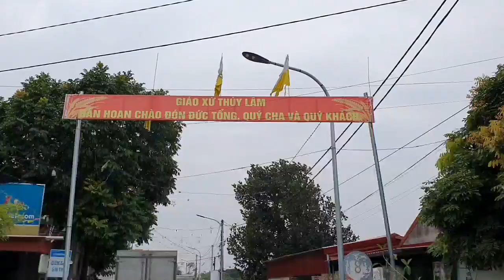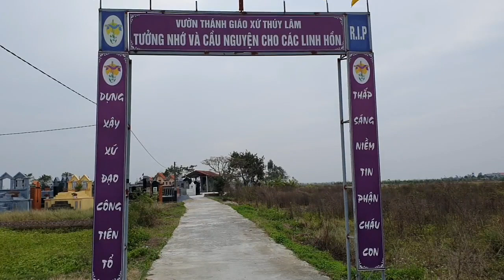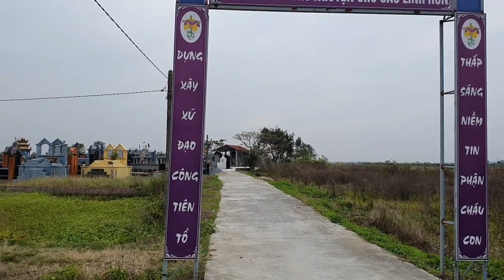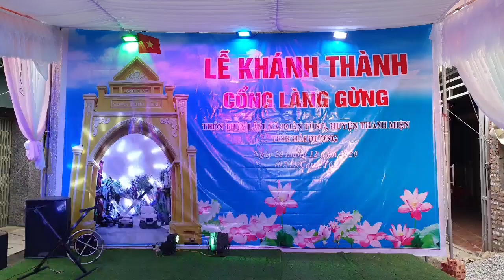SV.525. Thăm Làng Gừng thôn Thúy Lâm xã Đoàn Tùng huyện Thanh Miện Hải Dương.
Thăm Làng Gừng thôn Thúy Lâm xã Đoàn Tùng huyện Thanh Miện Hải Dương
Đỗ Sinh
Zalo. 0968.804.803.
Cảm ơn các bạn đã xem video, nếu các bạn thấy yêu thích hãy like, share, đăng ký kênh và bình luận xây dựng để Sinh Hà Nội Vlog được hoàn thiện và phát triển tốt hơn.
I would like to express my deep gratitude to all of you who have seen, liked and shared my videos.